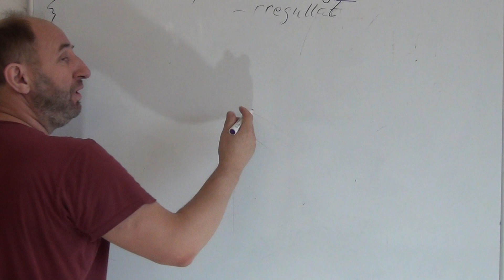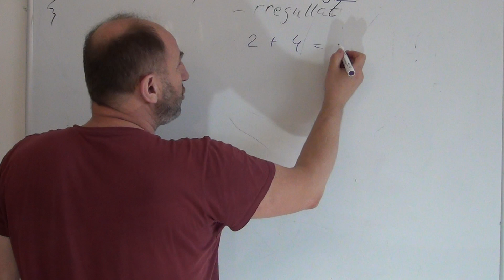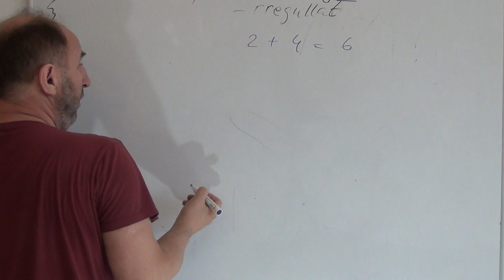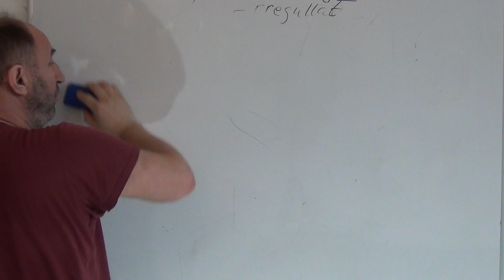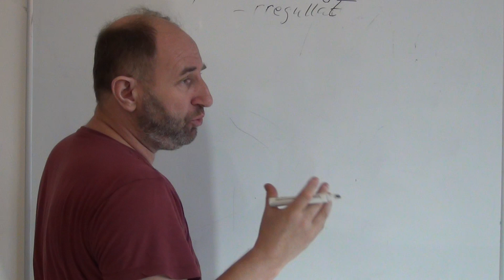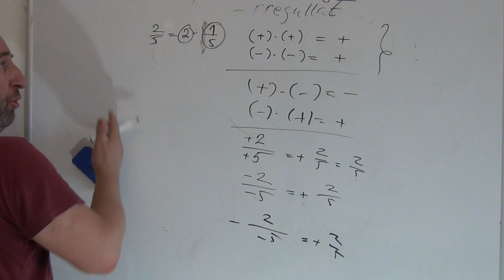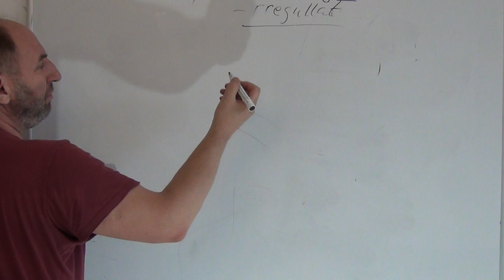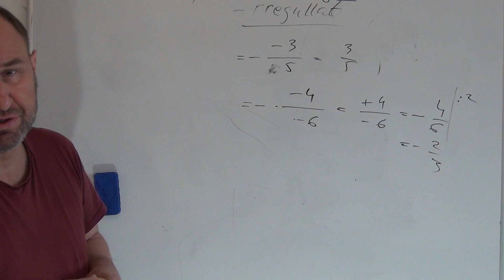2.Rules for subtraction and division operations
The rules of subtraction and division
In this video, these rules are summarized and explained in detail.
Concrete examples from everyday life help you understand and apply these rules more easily.
This video is dedicated to all people regardless of age or gender.
Any feedback or suggestion is welcome.